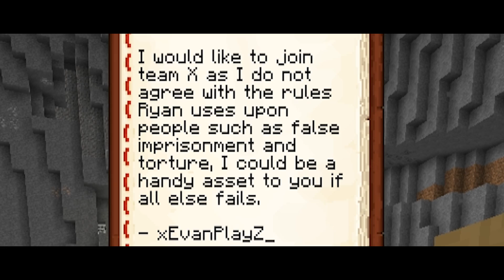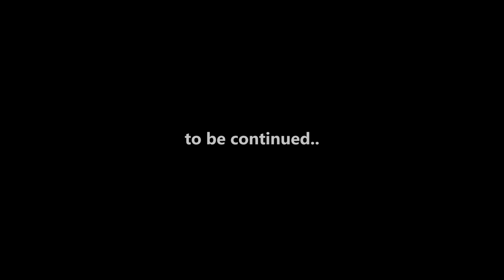SNEAKING into our BIGGEST ENEMIES Minecraft base UNDETECTED.. (CRAZY)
🡆 Make sure you turn notifications on! 🔔🔔

● MINECRAFT VIDEO: SNEAKING into our BIGGEST ENEMIES Minecraft base UNDETECTED.. (CRAZY)

● Join My Server - IP - play.SaiCoPvP.com (SQUID REALM)